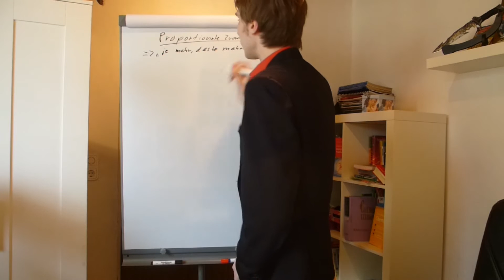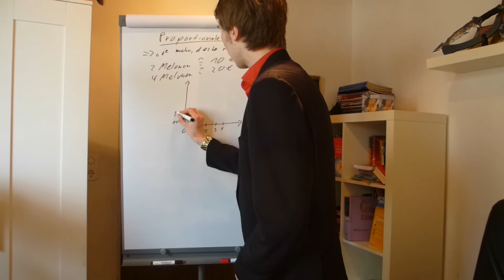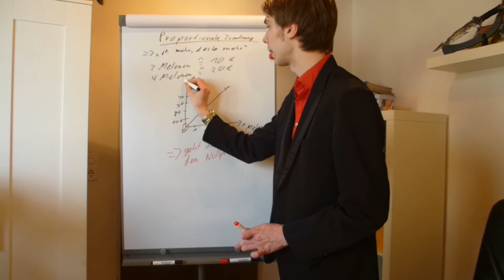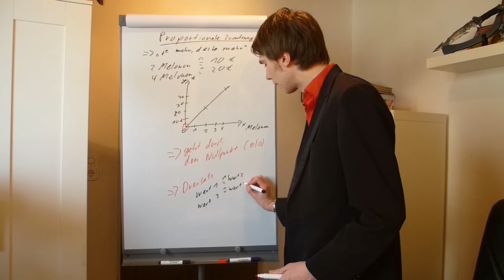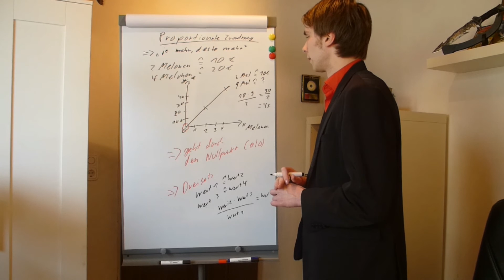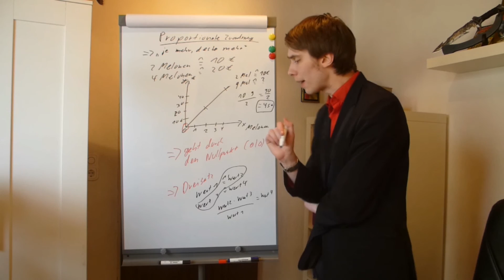Was ist eine Proportionale Zuordnung?